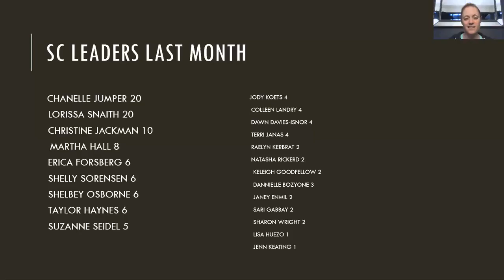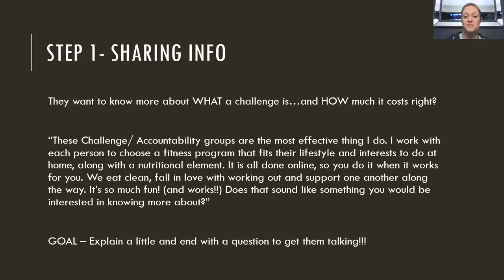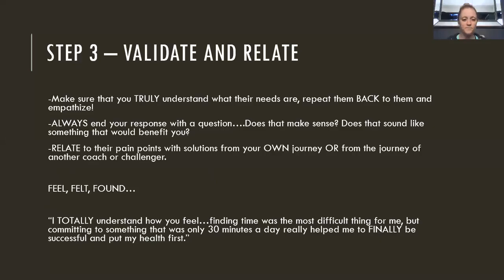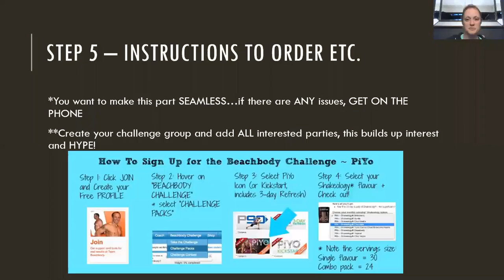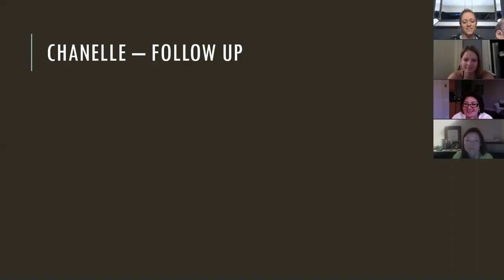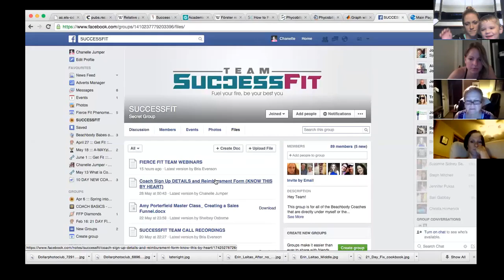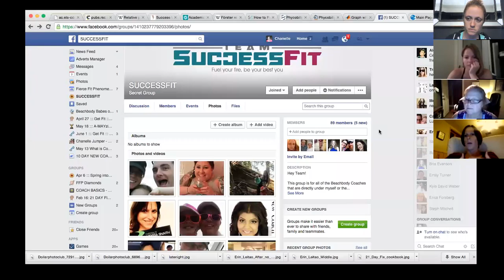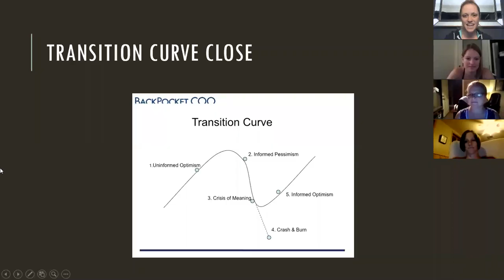Successfit TEAM CALL June 3rd 2015 - INVITING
The invitation process and following up!